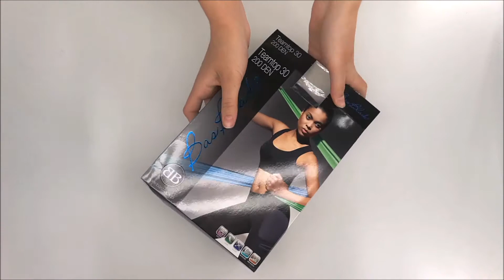PODPRSENKA TEAMTOP 30 - BAS BLEU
Sportovní top Teamtop 30 Bas Bleu je prodyšný a termoaktivní. Zadní část je vykrojena. Top je ideální do kombinace s jiným oblečením vhodným na sport. Materiálové složení: 85% polyester, 15% elastan. Barva: černá, černá + grafit. Velikost: S,M,L.